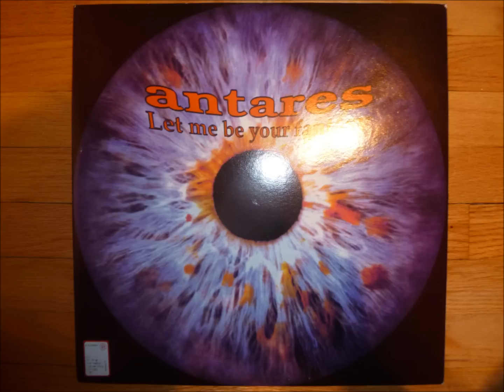Antares - Let Me Be Your Fantasy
"Cosmo Mix"

Italian Style Production records
Italy